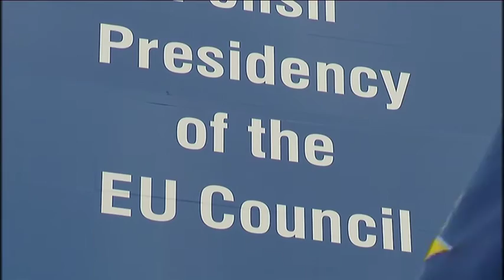Kim - EU package version2.mov